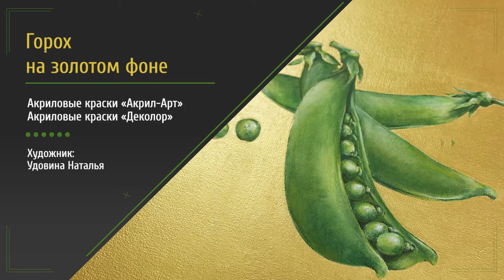Рисуем сочный горох на золотом фоне. Акриловые краски.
Сочный зелёный горошек на благородном золоте. Наташа Удовина продолжает тему вкусных картин на золотом фоне.
Инжир, горошек... Как думаете, что будет дальше?) Может, посоветуете нам следующий сюжет?) ⠀
В работе использованы краски Акрил Арт в оттенках:⠀
• белила титановые
• лимонный
• жёлтый средний
• жёлто-зелёный
• оксид хрома
• кобальт зелёный тёмный
• умбра жжёная

Для золотого фона использовали акрил Деколор декоративный в оттенке "Сусальное золото"